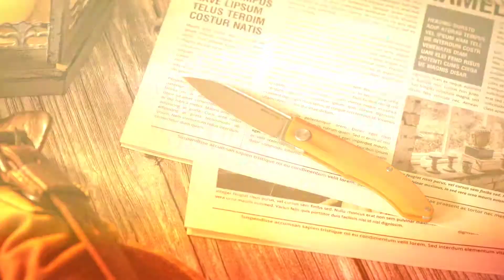Real Steel Knives - Stella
The Real Steel Stella is a modern interpretation of the slip joint from Poltergeist works.

Stunning in appearance and in use, the Stella boasts a VG10 blade. Similar to the Luna, apart from the opening groove the blade is completely unhindered, which allows the user to get maximum leverage. To make sure there is confidence when using this slip joint, jimping has been milled under the belly of the blade near the ricasso which when pressured prevents the user from cutting themselves. The ¾ stop of the knife also guarantees that extra peace of mind when opening and closing the knife.

The handle is finished in G10 providing that light EDC feel in a choice of either black or orange. At the pivot there is a small notch cut out that allows the thumb and second finger to rest snugly inside when doing more delicate work. To finish this off Real Steel added a 3D milled pocket clip to give that extra bit of class to the Stella.